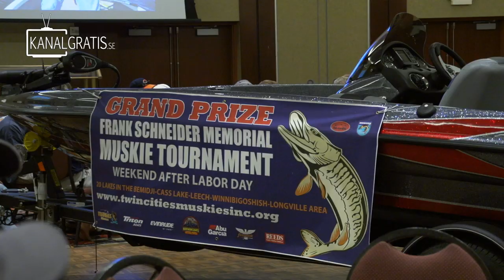Svartzonker TV - Frank Schneider Memorial 2014 Muskie Tournament ft. Joe "TrueGlide" Peterson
​In this episode of Svartzonker TV, Claes travels to USA to fish for muskie with legendary lure builder Joe Peterson from TrueGlide Lures. They are fishing a muskie tournament called Frank Schneider Memorial - the biggest muskie tournament in the world - and they are trying to catch the muskies on topwater, soft baits and other cool lures. They have a lot of fun and catch a few cool fish!